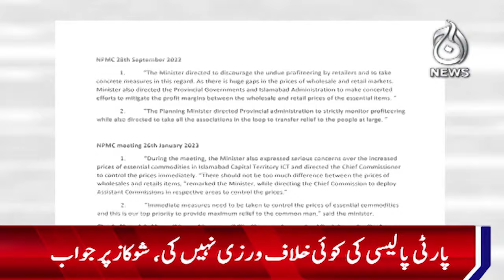Daniyal Aziz stood his ground against Ahsan Iqbal - Aaj News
Spot Light With Munizae Jahangir:
shorturl.at/gwFU6